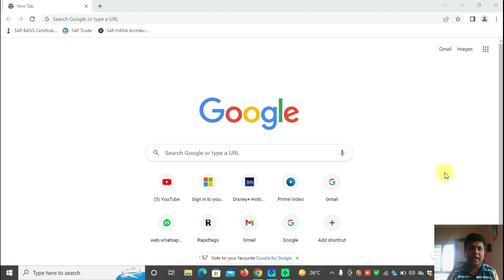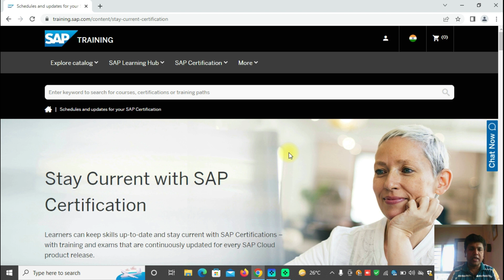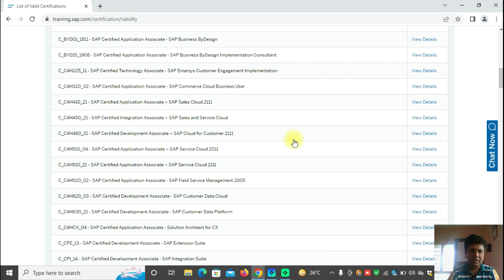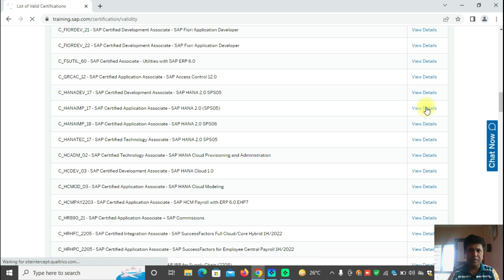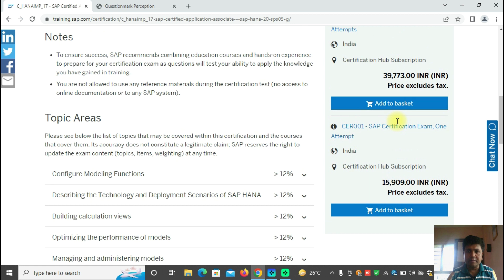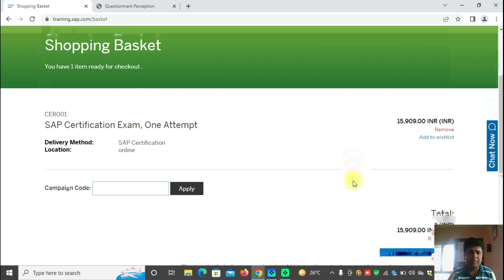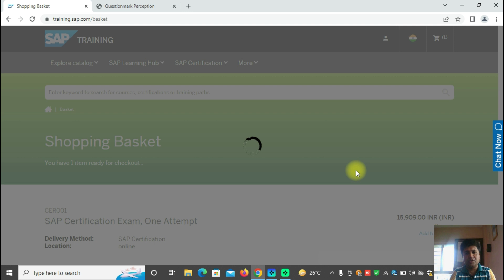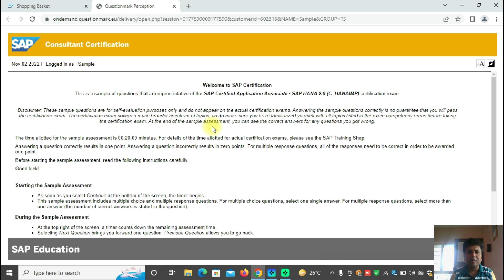How to become SAP Certified Consultant | SAP Certification Course Exam | How to give SAP Cert. Exam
Topics covered -
1. How to register for SAP certification exam.
2. Rules and Regulation during the SAP Exam.
3. Rules of SAP's Purchased Subscription.

SAP and IT fundamental knowledge, Information and experience sharing.

how to become a sap consultant,
how to become sap certified consultant,
sap consultant,
consultant vlog,
what does a sap consultant do,
sap certified consultant,
a day in the life of an sap consultant,